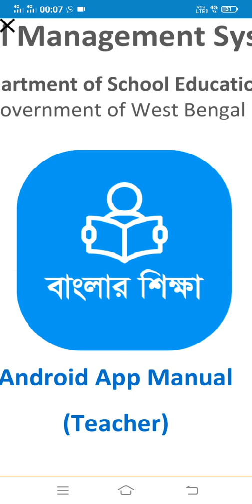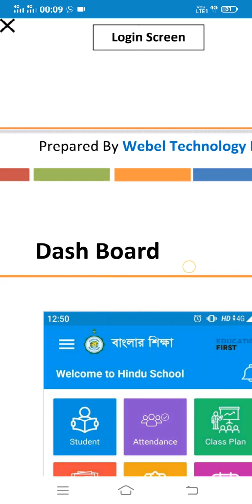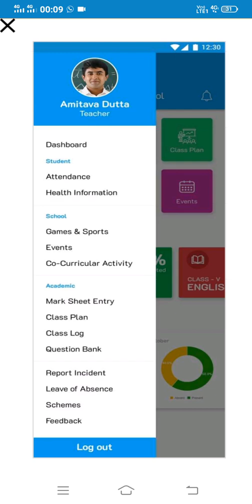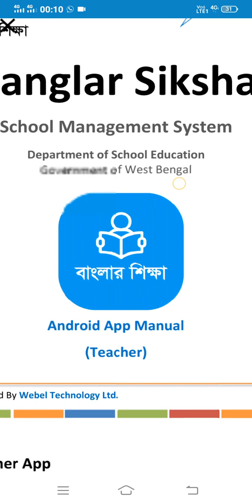Banglar Sikhaha app teachers log in and activities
Banglarsiksha app , teachers log in , username